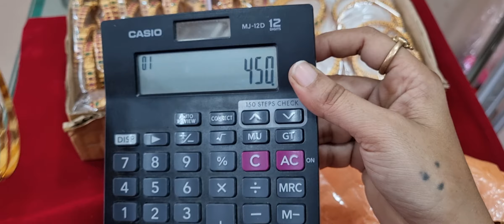## one more unboxing vedio 💥💥 vanki rings💞💞లక్ష్మి దేవి bangels ##7799469647🛑🛑